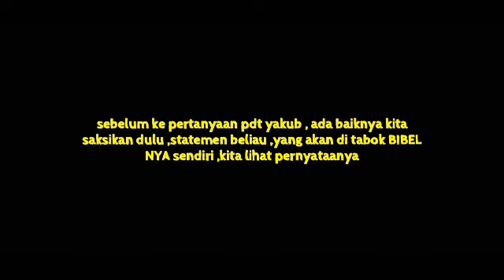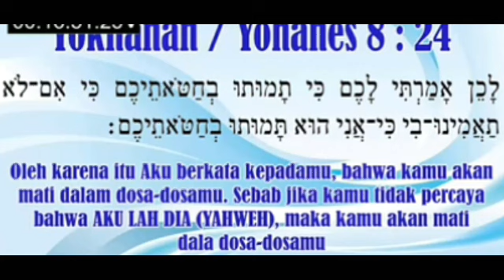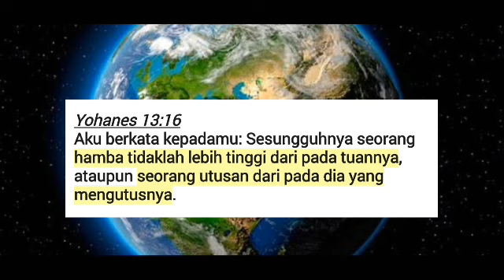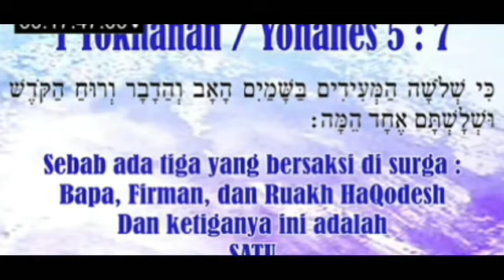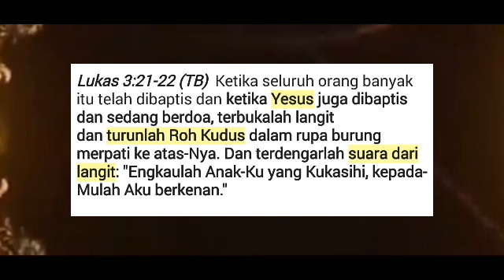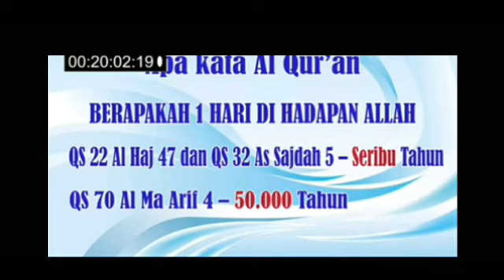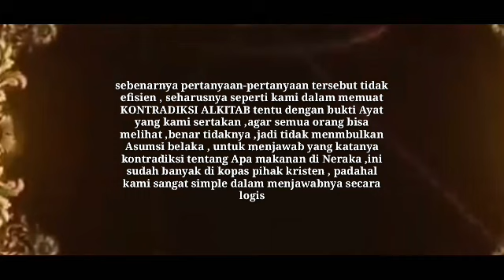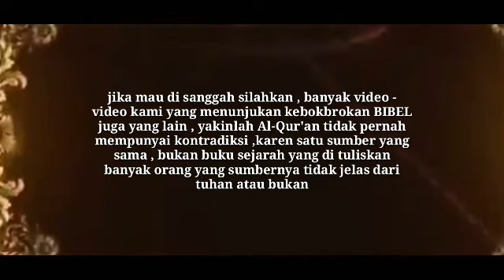TIGA PERTANYAAN Pdt.Yakub Sulistyo MEMPERMALUKAN CHANNEL CAHAYA ISLAMI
Tiga pertanyaan Pdt. Rev.Dr.Yakub Sulistyo MEMPERMALUKAN CHANNEL CAHAYA ISLAMI ,menjawab pertanyaan channel Yakub Sulistyo ,yang di tujukan untuk Channel cahaya islami

Untuk lebih menyingkat waktu kami tidak mengulang-ulang jawaban , yang dua peetanyaan sudah ada di video kami sebelumnya ,bagi yang penasaran bisa di tonton

jawaban kontradiksi manusia diciptakan dari apa bisa di lihat di video kami ini

jawaban untuk 1000 atau 50.000
juga bisa dilihat di video kami ini